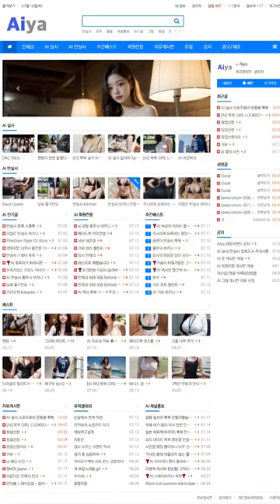AI 룩북👗lookbook👗그녀의 회사 복장 her company attire